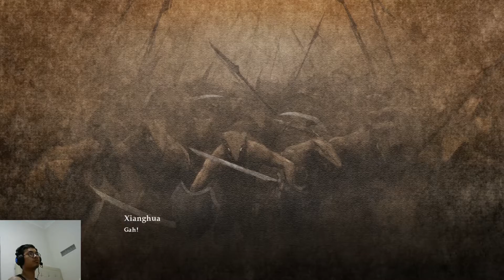Bertemu Xianghua - SoulCalibur VI Gameplay Main Story Part 2